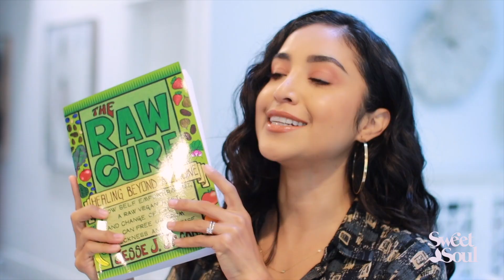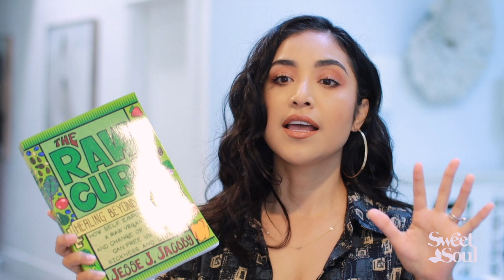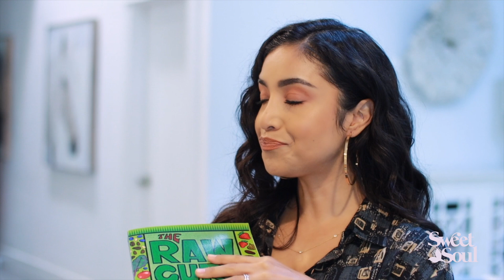Why I'm Ditching Everything for a Raw Vegan Life!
Welcome to my personal journey towards health and healing.

Over the years, I've struggled with both my mental and physical health. I've faced the challenges of being on anti-depressant medication and battling a disease that has held me back in many ways. But I believe in the body's incredible ability to heal, given the right environment and nourishment.

In this video, I delve deep into why I decided to embrace a plant-based and vegan lifestyle. I've read countless research articles, heard testimonies of healing, and been inspired by the sheer power of plants to transform our health. My goal is not just to free myself from medication and mitigate the effects of my disease, but to flourish in a state of holistic wellness.

Switching to a plant-based diet is more than just a dietary choice for me—it's a step towards regaining control of my life, my health, and my happiness. By sharing my story, I hope to inspire others who might be on the brink of making a change or are just curious about the benefits of plant-based living.

Over the next few days, I will be sharing what I eat in a day. I am doing my best to eat raw foods, but I am cooking a few things like spaghetti squash. I am so excited to share this and inspire you to take control of your life and body. Love, Dulce

Dulce Candy, Inc.
3940 Laurel Canyon Blvd Suite 243

Get to know me:
I'm Dulce Candy, your Latina sister, Chopra Meditation teacher, and lifestyle content creator passionate about inspiring women to live their purpose in the most soul-centred, authentic, & holistic way!

The views, thoughts, and opinions expressed in this video belong solely to the author and do not necessarily reflect those of any organization, group, or individual. Before making any decisions based on the content of this video, please consult with the appropriate professionals. The author shall not be held liable for any outcomes, decisions, or actions taken in reliance upon the content of this video.